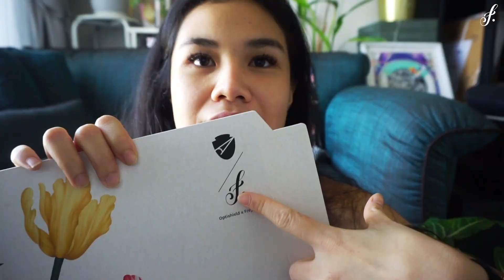รีวิว ฟิล์มกระดาษ Optishield x Freya สำหรับ iPad วาดง่าย วาดนุ่ม ไม่ต้องเขียนบนกระจกแล้วจ้า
✍️ ฟิล์มกระดาษ Optishield x Freya.art

ฟิล์มได้ถูกผลิตมาให้มีพื้นผิวสัมผัสราวกับกระดาษ เพื่อส่งเสริมการวาดรูปด้วย Apple Pencil โดยเฉพาะ ด้วยเนื้อที่ไม่เหนียว หรือไม่หยาบจนเกินไป คุณจะได้สัมผัสที่นุ่มนวลขึ้น เหมือนใช้ดินสอวาดบนกระดาษที่เรียบๆเอื้อต่อการวาดเส้น และเพ้นท์
⭐️ คัดเลือกเองกับมือโดยครูฝ้าย Freya.art

ที่สำคัญไม่ทำให้หัวปากกาของคุณกุดก่อนใครเพื่อน!

👉 ในแพคบรรจุไปด้วย
🔸 ฟิล์มกระดาษ จำนวน 2 แผ่น
🔸 อุปกรณ์ช่วยติดตั้งฟิล์ม
🔸 การ์ดช่วยรีดฟิล์มให้เรียบ
🔸 ซองแพคเกจอย่างดี เพื่อการใช้งานอเนกประสงค์ ออกแบบโดย ครูฝ้าย Freya art

👉 พร้อมส่งทุกรุ่น
🔹 Ipad pro 12.9 inch 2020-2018
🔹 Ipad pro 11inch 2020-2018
🔹 Ipad 10.5
🔹 Ipad Air 2019/Pro 2017
🔹 Ipad 10.2inch 2019
🔹 Ipad Pro 9.7inch
🔹 ipad 2018
🔹 Ipad 12.9 With home button

🙌  ราคา 1250 โปรโมชั่น 1040 บาท รวมส่ง EMS จ้า

❤️ ขอบอกว่า วาดนุ่มมมมม มากกกกกก สบาย ไม่ต้องวาดลื่นๆบนกระจกอีกแล้ว จะคุมเส้นได้ดีขึ้นมากๆค่ะ จัดเลยจ้า